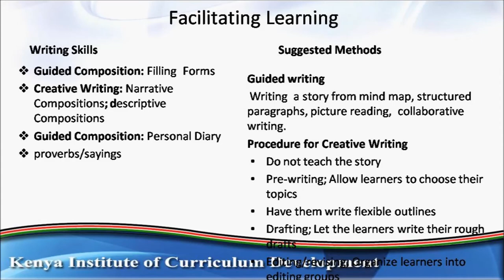ENGLISH GRADE 4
ENGLISH GRADE  FOUR 2020
Competency Based Curriculum
Get to understand more about Kenya' Competency Based Curriculum (CBC) that was introduced in 2018. Updates from Grade 1,2,3 to 12 and how the 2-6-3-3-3 works.